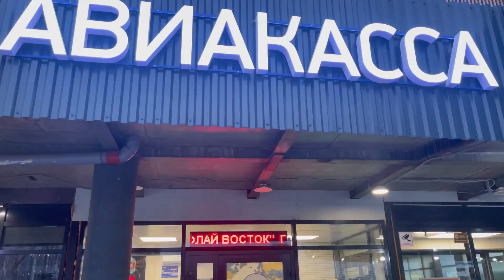Тезкор.Ураа Арзон Авиабилет Водийга Барчага Шошилинг